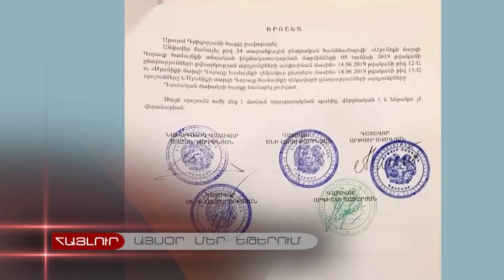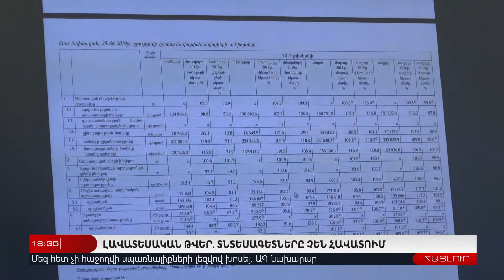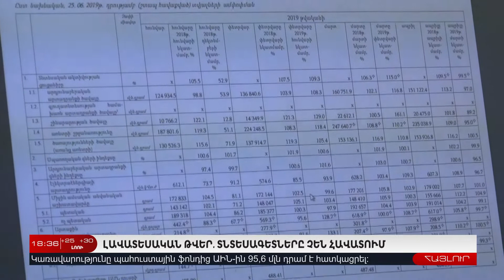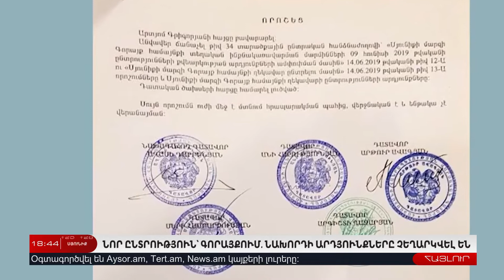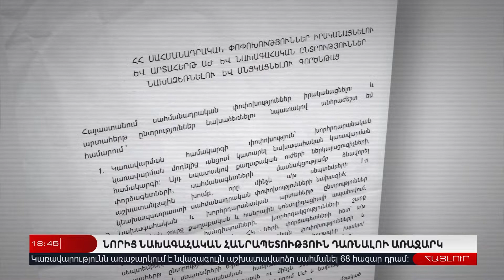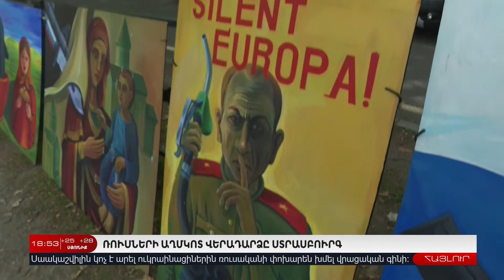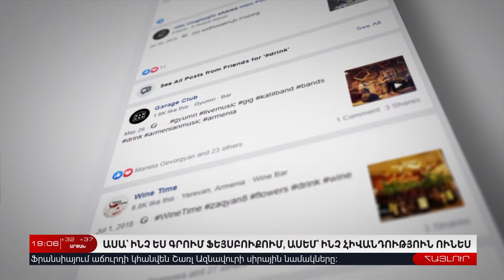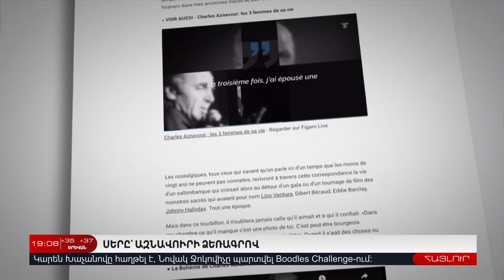27 Հունիսի | Հայլուր 18.30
27 Հունիսի | Հայլուր 18.30